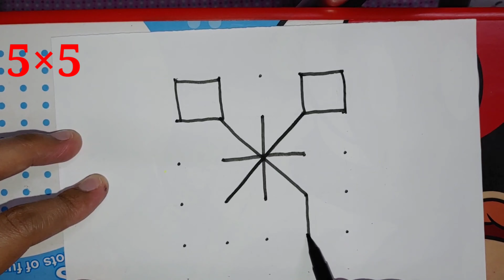सोपे सुंदर टिपक्याची रांगोळी नक्की पहा | How to make a Rangoli | Tipkyachi Rangoli